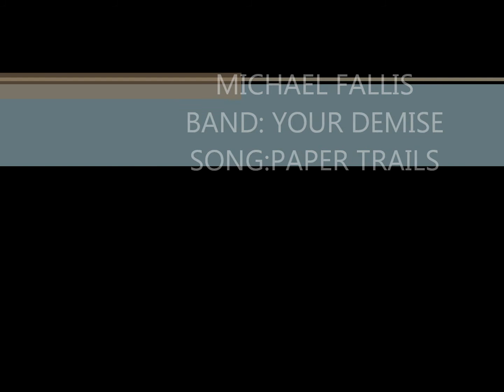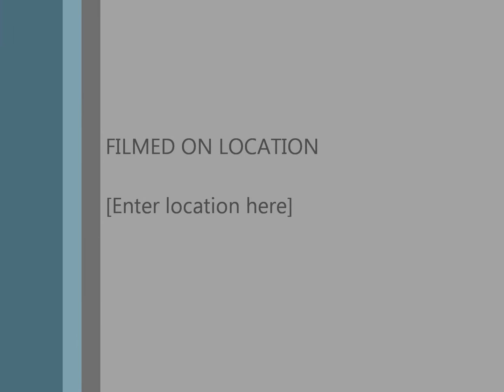Your Demise Paper trails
One of my first drum play through's please share thoughts